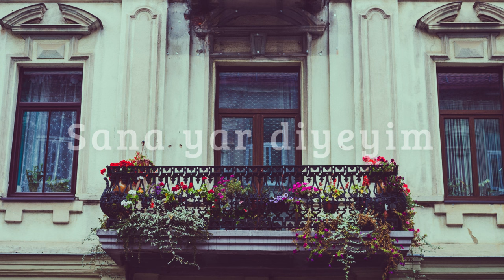Kubilay YILDIZ - Sadece SEN (Lyric Video)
Söz ve müziği yine bana ait olan onuncu şarkım "Sadece SEN" 4 Ocak'ta tüm dijital platformlarda yayında olacak.

Umarım yeni yıl herkese iyi gelir ve sağlık, mutluluk, huzur getirir. Bu şarkı da kalplerimizi ısıtsın, sevenler de sevdiğine kavuşsun...

I hope the new year is good for everyone and brings health, happiness and peace. May this song warm our hearts, and may the lovers reunite with their loved ones...